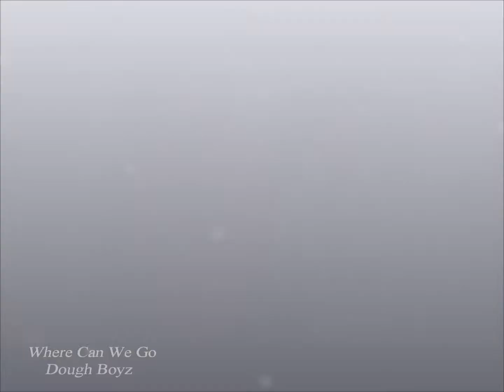Where Can We Go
Dough Boyz, Hit Single ! New Video